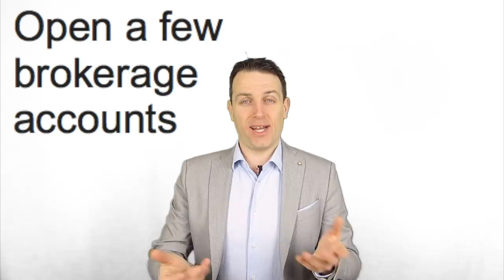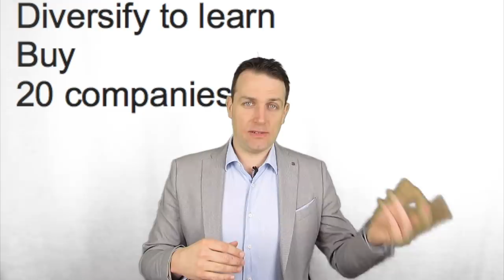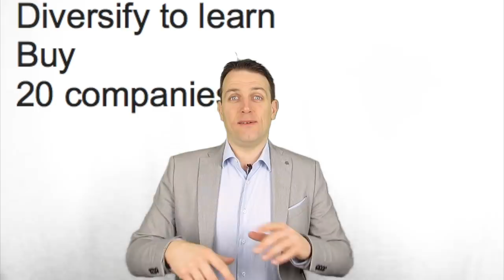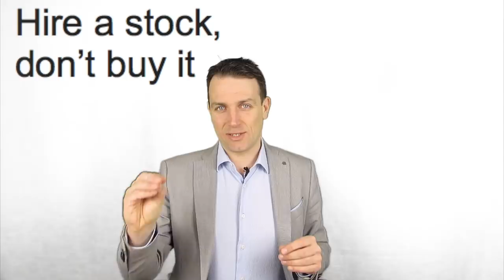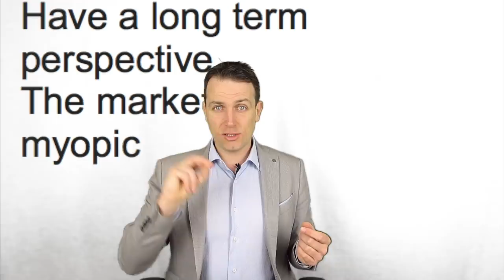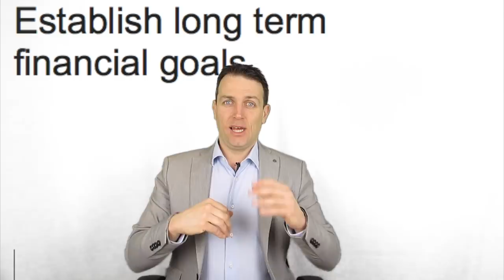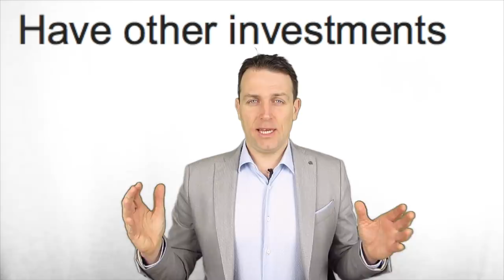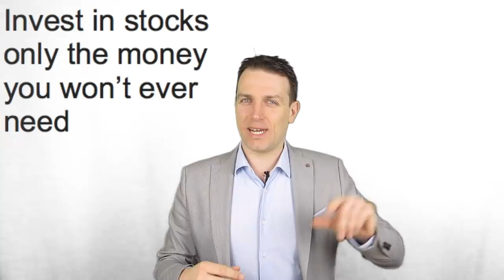STOCK MARKET FOR BEGINNERS - 15 THINGS TO DO NOW!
I am also a book author:
Modern Value Investing book:

The stock market can be overwhelming for beginners. How to find the right broker, what stock to buy, where to look for, what is a price to earnings ratio, how much to invest, what if stocks fall, when to sell, when to buy, how much cash and many other questions have to be answered. However, that takes time and in the video I discuss the first 15 steps an investor has to take for successful stock market investing. The videos is perfect for those who start investing in 2018 as the market will be different than it was in the past.